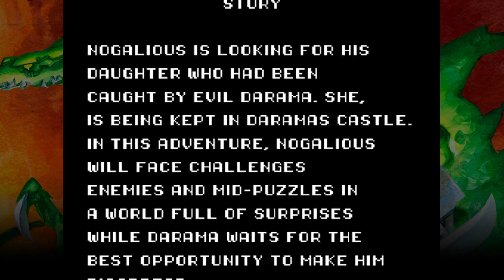Meiou and Pemmy Play Nogalious Part 1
Special thanks to LUEGOLU3GO STUDIOS for donating this game to the show.

Edited by Drax